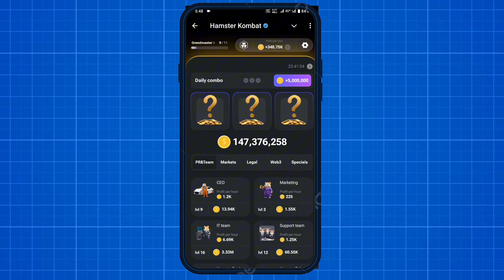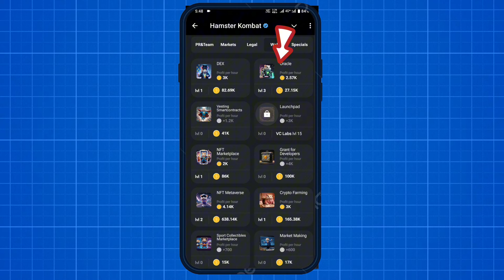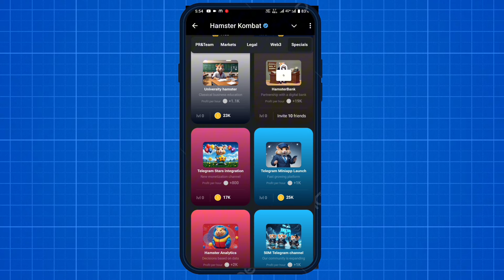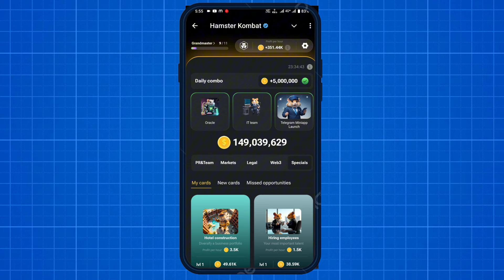Hamster Kombat Daily Combo 9 September | 8th to 9 September | Hamster Daily Combo Today,Daily Combo💰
hello guys aaj ki es video me bataya gya hai ki 8th to 9 September daily combo kaise complete kar sakte hai

Your Queries-:
- Hamster Kombat
- Hamster Combo
- hamster kombat daily cipher code September 9
- hamster kombat daily cipher Morse September 9
- hamster kombat daily cipher September today 9
- hamster kombat daily cipher 9 September
- hamster kombat daily cipher combo 9 September
-  9 September daily Combo
- daily Cipher Hamster Kombat September 9
- daily chiper
- today daily combo
- aaj ka combo card
- aaj ka daily combo card
- aaj ka daily combo
- 9 september combo card